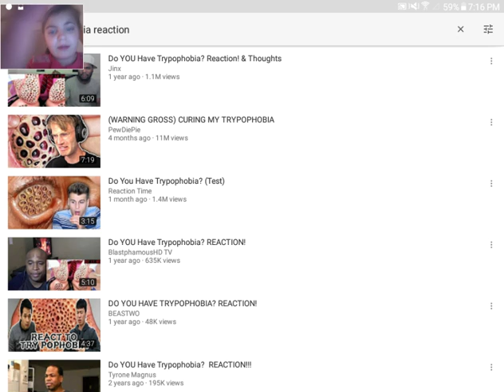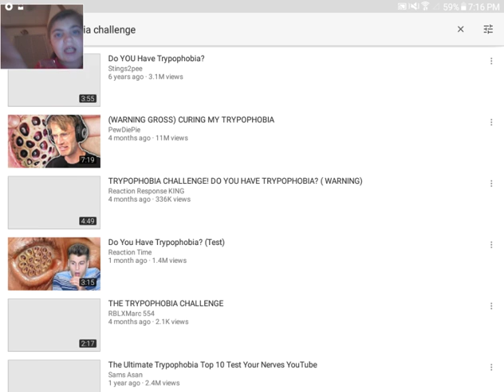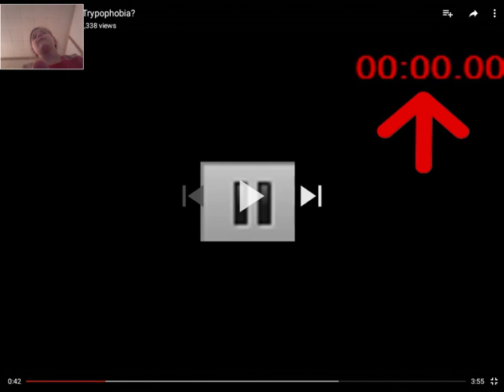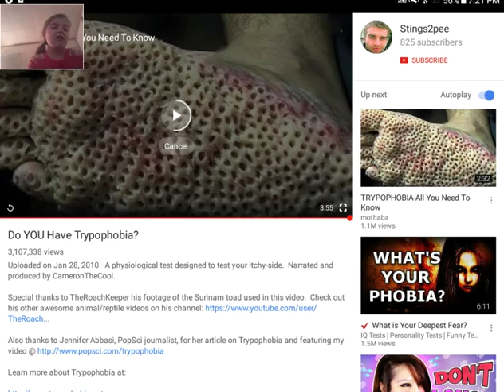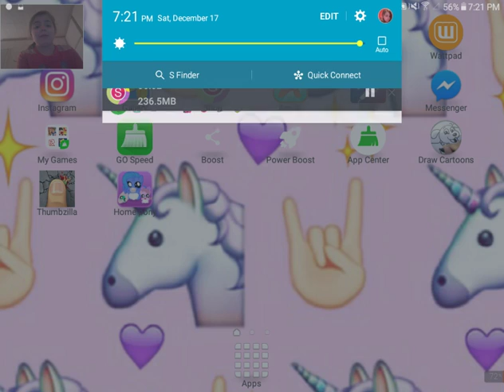Do YOU have trypophobia?- I PUKED?!